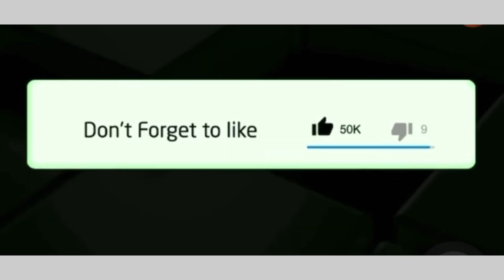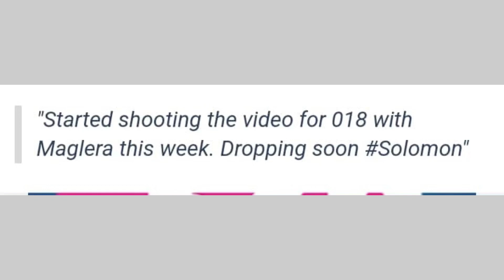Cassper Nyovest shares exciting news about his upcoming album “Solomon “